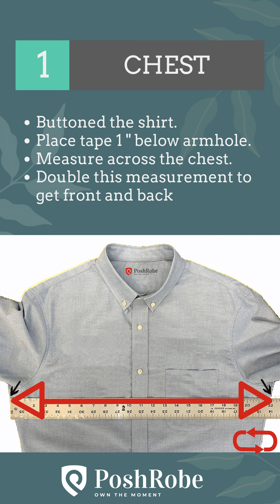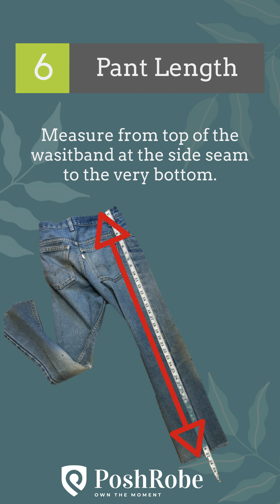How to Measure Mens outfit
How to Measure Mens Sherwani. How to Measure Mens Suits? How to measure Mens Tuxedo? How to Measure Mens Jodhpuri Suits?